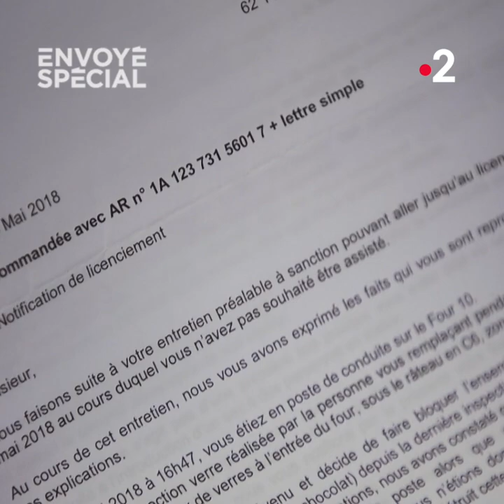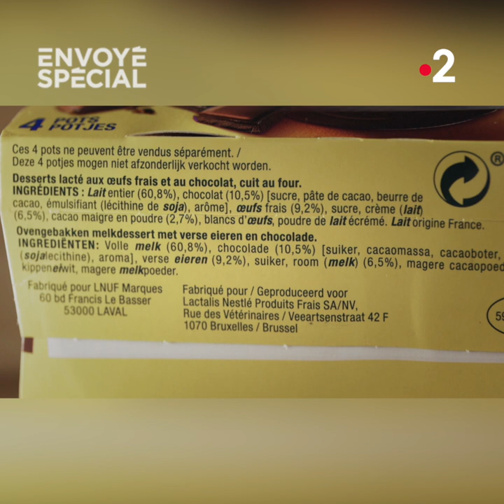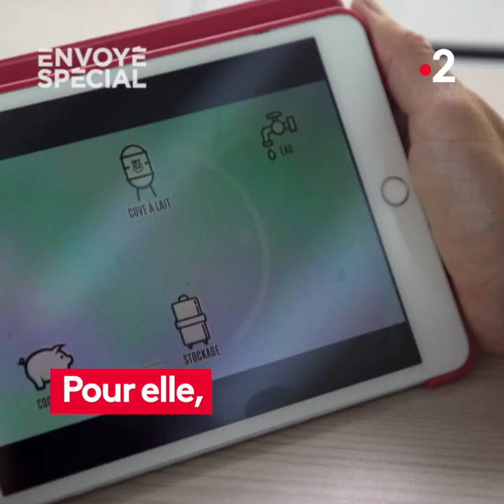Envoyé spécial. Lactalis, au-dessus des lois ? - Jeudi 22 octobre 2020 (France 2)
🥛 Lactalis, au-dessus des lois ?

Lactalis, le géant du lait, est pointé du doigt par d’anciens salariés qui dénoncent des méthodes douteuses. L’entreprise coupe-t-elle le lait avec de l’eau ? Pour Envoyé spécial, Disclose a enquêté.